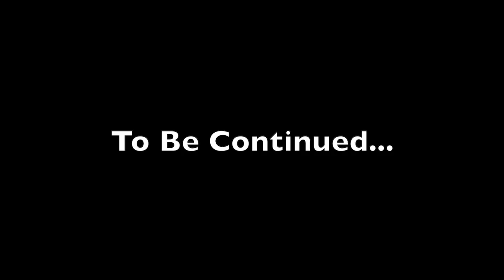Car Camping/Hiking in Orange County part 2/2